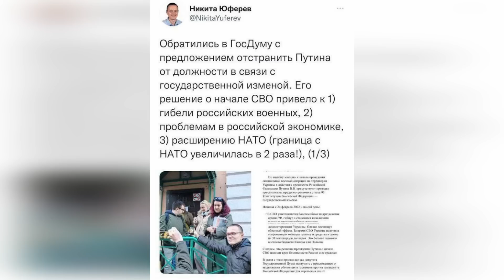⚡️НОЧНЫЕ БУНТЫ В ЯЛТЕ / ПАРТИЗАНЫ В СЕВАСТОПОЛЕ / В ЛЮБИМОМ ГОРОДЕ ПУТИНА НАРОДНОЕ ВОССТАНИЕ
В Крыму уже начинаются ночные бу**ты и активизировалось пар**занское движение. Ра**сты настолько напуганы, что уже увольняют с работы учителя за желто-голубые шарики. А сами крымчане - уже режут российские паспорта. Тем временем в любом городе путина уже пытаются подать на него заявление. Подробнее об этом - смотрите в видео.